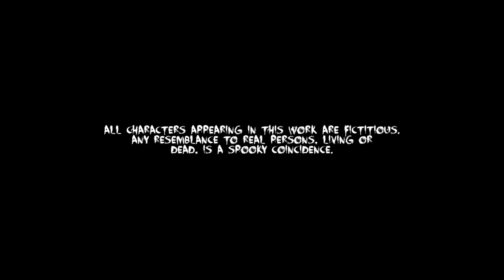TICK TICK TICK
While moving into their first home, a group of twenty-somethings get more than they bargained for when they discover a time-battered clock in the attic. As one remembers a tale of the Chronophage, a time-eating demon, they start to question how much of their lives still remain...

A Hallowe'en tale of terror and the common wish to live, starring ARRON BLAKE, JOHNNY FLEMING, HENRIIKKA KEMPPI, BEAU BARBOUR and NATHALIE CODSI.